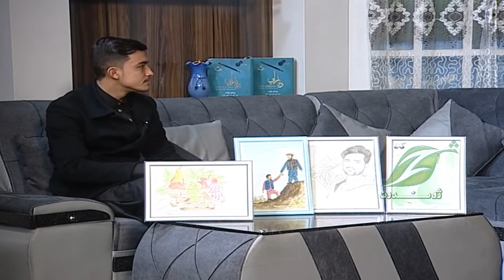Zhwandoon Sahar 09 JAN 2022| ژوندون سهار